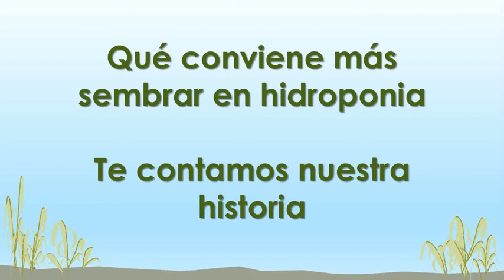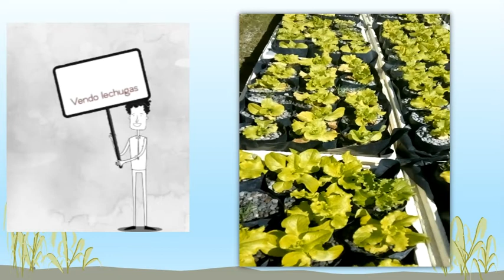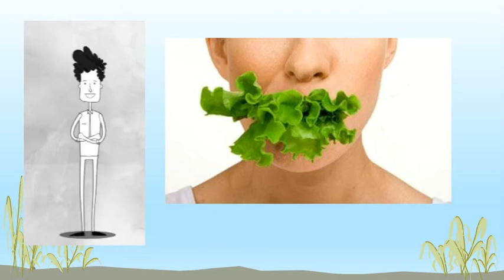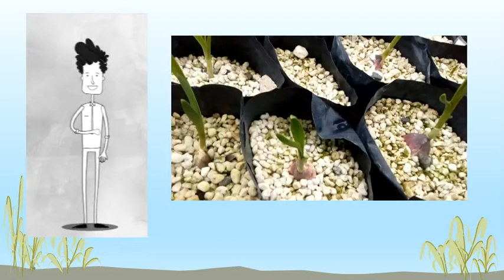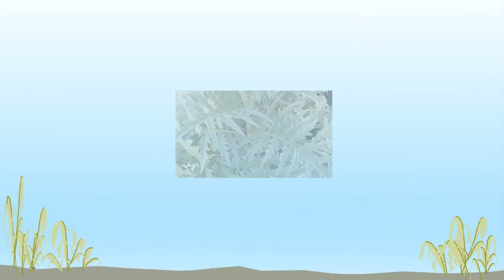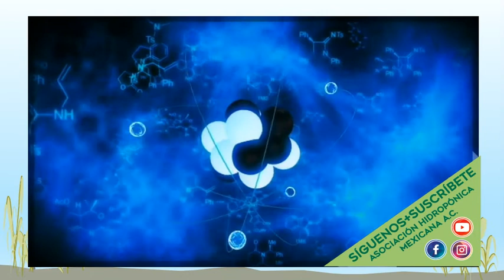Qué conviene más sembrar en Hidroponia, te contamos nuestra historia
Qué consideraciones se deben tomar para elegir lo que es más conveniente sembrar, te contamos nuestra historia